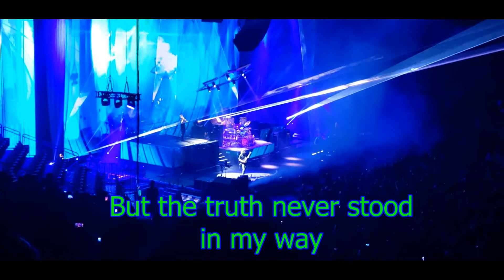Tool- Invincible LIVE 2/23/22 with lyrics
Tool live from UBS arena in Elmont NY